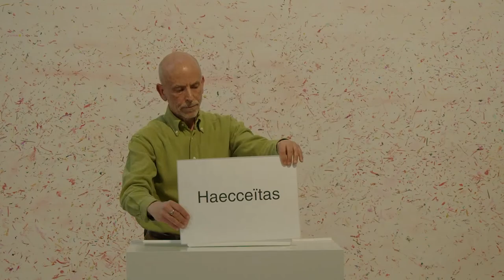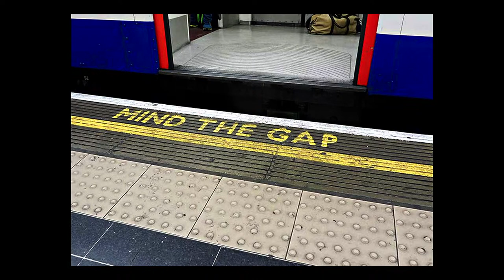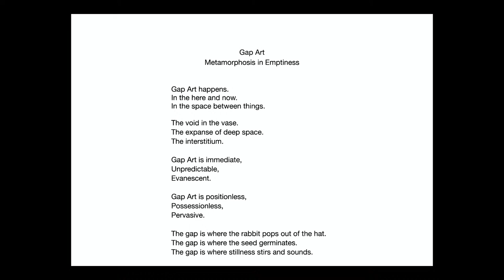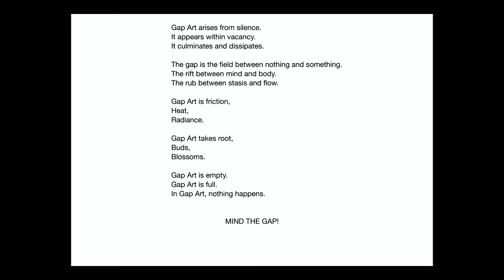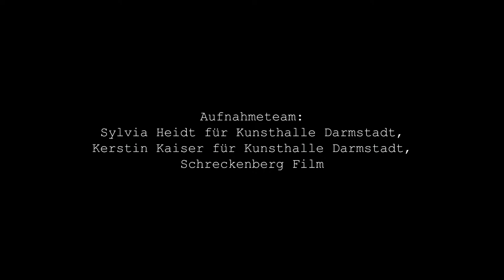Lecture Performance ‹Hic et Nunc› mit George Frederick Takis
Do / 28.04.22 / 19.30 Uhr
‹Hic et Nunc›
Mit George Frederick Takis

Kann eine One-Man-Band ein Gesamtkunstwerk darstellen? George Frederick Takis geht dieses Wagnis ein und zieht alle Register bei einer Ortung der Kunst weit außerhalb des gewöhnlichen kunsthistorischen Diskurses in einem leeren Zwischenraum, der manche Überraschungen enthält.

Takis erforscht die «auratische Daseinsweise des Kunstwerks» (Walter Benjamin) im Bezug zum ‹interstitium›, zu dem Spalt, der zwischen den Dingen liegt. Dabei bedient er sich eines Instrumentariums, das von philosophischen, kunsthistorischen und philologischen Ansätzen über die griechische Mythologie bis zum Einsatz des eigenen Körpers mit improvisiertem Song and Dance reicht. Als Sänger benutzt er die Ausdrucksmöglichkeiten von vier Oktaven. Parallel zu der Performance hält er einen luziden Vortrag auf Deutsch.

George Frederick Takis (* in San Francisco, Kalifornien) ist «Ein-Mann-Band-Entertainer» bzw. eine «lebende Musikbox». Er studierte französische und englische Literatur- und Geschichtswissenschaft an der Harvard University. Von 1974—1998 nahm er Gesangsunterricht in Atlanta, Boston und Berlin. Seit 1986 tritt Takis bei öffentlichen und privaten Events als Sänger und Schauspieler auf. Mit TV-Auftritten bei Günther Jauch und Alfred Biolek 1986—88 wurde er als «Mr. Music Box» bekannt. Takis ist darüber hinaus als Kritiker und Übersetzer tätig.

© Kunsthalle Darmstadt  /
 George Frederick Takis, 2022

00:00:00 Intro
00:00:12 Einführung durch León Krempel
00:02:08 Lecture Performance mit George Frederick Takis
01:23:05 Outro